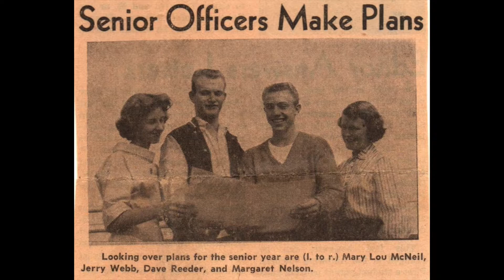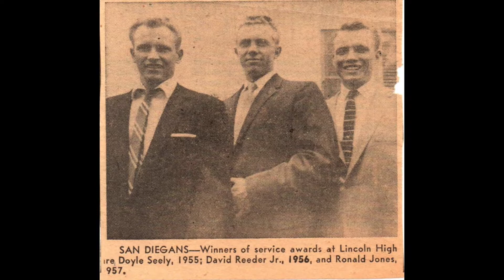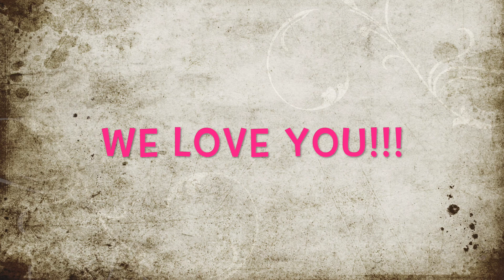Dave Reeder 1